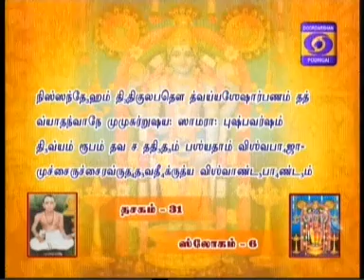NALAM THARUM NARAYANEEYAM -Part 533 - 16/05/2017 BY THAMAL.S.RAMAKRISHNAN